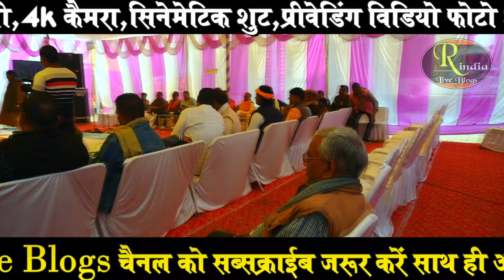वाह पिता बेटी बेटा दूबे परिवार की बेजोड़ जुगलबन्दी ! Shivani Dubey Ramayan !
रामायण स्थल - कोछिया,मोढ़, भदोही,उत्तर प्रदेश
आयोजक- भोला तिवारी,शिव प्रताप तिवारी,राम उजागिर तिवारी, शिव उजागिर तिवारी,कमलेश तिवारी,
विमलेश तिवारी रत्नेश तिवारी,बृजेश तिवारी,राहुल तिवारी
रामायण संपुट-
हम सब धन्य सहित परिवारा !! दीख दरसु भरि नयन तुम्हारा !!
मानस गायिका - शिवानी दूबे
ढोलक - राज दूबे
कोरस -  भोला दूबे
धुन -
वीडियो शूट - विकास स्टूडियो भदोही
साउंड - मंगल लाइट एंड साउंड

वाह क्या भाव है क्या अंदाज ! बहन मनीषा जी का बिल्कुल शुद्ध स्पष्ट क्लीयर रामायण ! Ramayan By Manisha

मानस जगत के चार दिग्गज एक साथ एक मंच पर ! जुगलबन्दी हो तो ऐसी ! Ramayan ki chaupai ! Best Ramayan

रामायण हो तो ऐसा ! फिल्मी धुन में ऐसा रामायण दुबारा जरूर सुनेंगे! Sunderkand Chaupai ! Awakash Dubey

वाह गजब रविंद्र जैन की हूबहू आवाज में रामायण ! Mahendra Virat Ramayan ! Ravindra Jain Dicto Ramayan

वाह आवाज हो तो ऐसी ! कोयल सी मीठी आवाज ! Simpy Arya Ramayan ! You tube best ramayan ! Ramcharitmanas